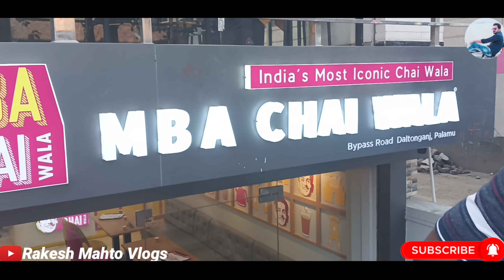Betla National Park - Palamau Tiger Reserve Jharkhand - 2020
Betla National Park - Palamau Tiger Reserve Jharkhand - 2020|| Rakesh Mahto Vlogs

My Equipment:-
I Phone 14
Sony Camera
Camera Tripod
Tripod Smartphone
Vlog Gorilla Tripod
Rode Wireless Mic

Queries ❤️

rakeshmahtovlogs
rakeshmahtovlog
Daily vlogs
Lifestyle vlog
Travell vlog